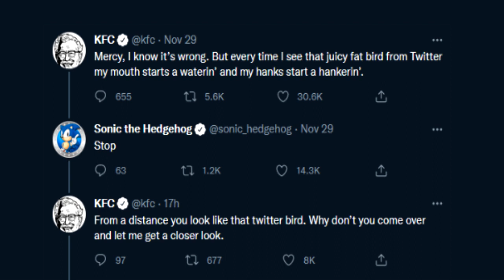Keep Your Kentucky Fried Fetish Away From Me!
As much as I want all brand accounts to get murdered and collapse I have to say waking up this morning to the KFC protagonist wanting to fuck Sonic the Hedgehog and the Twitter logo gave me this very surreal, ephemeral feeling that nothing else will ever compare to.

0:01 Chapter 1 - The First Second
0:02 Chapter 2 - The Second Second
0:03 Chapter 3 - The Third Second
0:04 Chapter 4 - The Fourth Second
0:05 Chapter 5 - The Fifth Second
0:06 Chapter 6 - The Sixth Second
0:07 Chapter 7 - The Seventh Second
0:08 Chapter 8 - The Eighth Second
0:09 Chapter 9- The Ninth Second
0:10 Chapter 10 - The Tenth Second
0:11 Chapter 11 - The Eleventh Second
0:12 Chapter 12 - The Twentieth Second
0:13 Chapter 13 - The Thirteenth Second
0:14 Chapter 14 - The Fourteenth Second
0:15 Chapter 15 - The Fifteenth Second
0:16 Chapter 16 - The Sixteenth Second
0:17 Chapter 17 - The Seventeenth Second
0:18 Chapter 18 - The Eighteenth Second
0:19 Chapter 19- The Nineteenth Second
0:20 Chapter 20 - The Twentieth Second
0:21 Chapter 21 - The Twenty-First Second
0:22 Chapter 22 - The Twenty-Second Second
0:23 Chapter 23 - The Twenty-Third Second
0:24 Chapter 24 - The Twenty-Fourth Second
0:25 Chapter 25 - The Twenty-Fifth Second
0:26 Chapter 26 - The Twenty-Sixth Second
0:27 Chapter 27 - The Twenty-Seventh Second